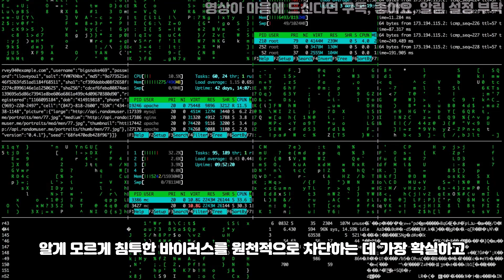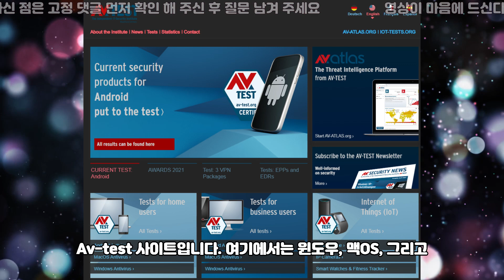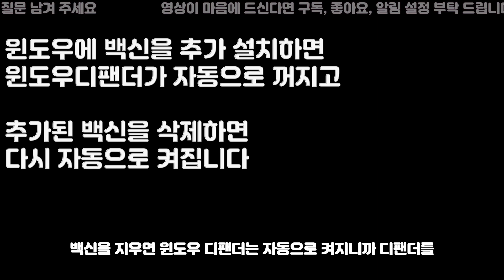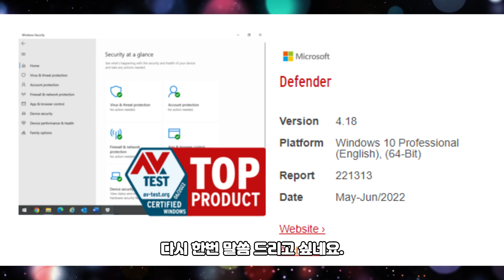무료 백신 삭제 해야 하나? 알약, V3, 윈도우 디팬더, 유료백신 어떻게 할지 알려 드립니다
[후원, 채널가입]